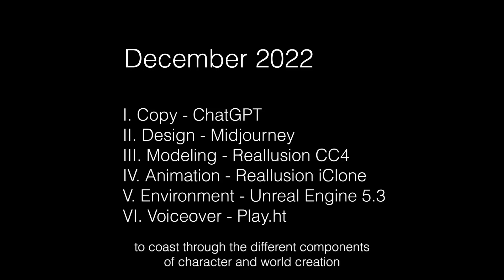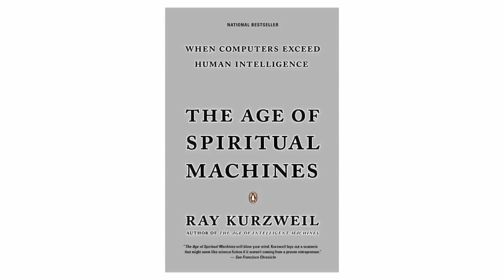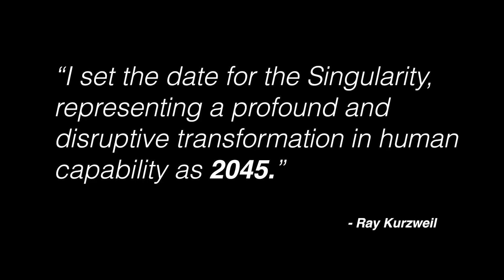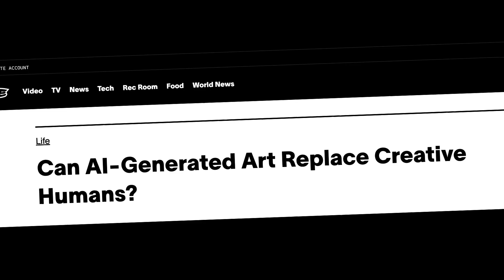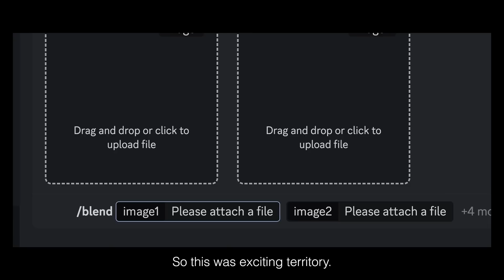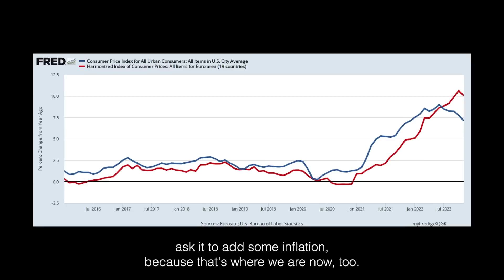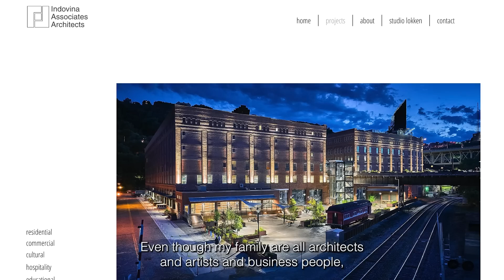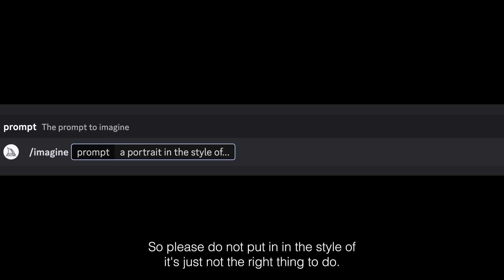Lauren Indovina: Creativity and the Singularity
“...everything I’ve said up until now will be obsolete in the next five days — or five minutes.”

Worried about the great AI takeover? Strap into a terrifying and fantastic future as Emmy-award-winning director, designer, visual Artist, and Young Guns 11 winner Lauren Indovina walks us through the world of artificial intelligence and other technologies as they intersect with creativity. It’s a can’t-miss edition of our “A Creative Perspective” series that will scare and excite you in equal measure.